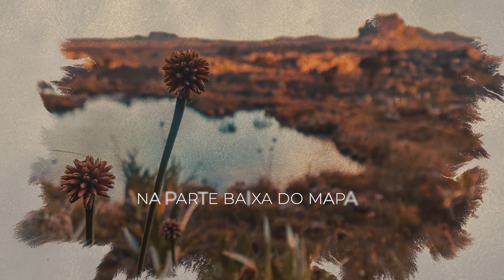TRAMA AO SUL VIDEO POEMA (Versión portugués)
Trama ao Sul. Video poema fundacional.
Autor del poema:  Rafael Fernández Pimienta // Música y edición musical: Polo Martí // Voces: Michel Croz - Verónica Loss
Realización: Gustavo Adolfo Carbonell - Equipo audiovisual Trama al Sur.

Temos feridas e flores próprias
uns abraços a prova de fronteiras
A teia de um amargo
que vai de mão em mão
para nos contar as histórias,
as órfãs de manuais,
as parideiras de memória.
Um lápis cordilheira
com traços de Macondo,
e ginga de Garota de Ipanema...

No entanto
uma grande voz em cima das vozes,
avalancha de fórmulas e silêncios,
em constante sangramento
de sepultar nossas origens,
barcos de tintas e ossos
que seguem navegando
num mar de pólvora e de cruzes.

Assim nos querem
com um afônico cinzento de cicatrizes,
com a fome de dizer-nos
fissurando a garganta,
com esta vontade que nasce do milho
e a poesia,
de norte e de botas enterradas.

Mas não sabem,
ainda ignoram,
que aqueles que eles desenham na parte baixa do mapa,
temos um nós-otros
capaz de conjugar a aurora,
que cavamos ainda
por debaixo das suas pedras
as trincheiras de idéias,
que a trama ao sul
caminha tecendo
até outros almanaques,
com os passos tão juntos e tão livres
que escudo e futuro serão as palavras